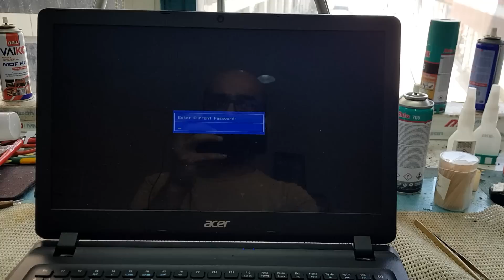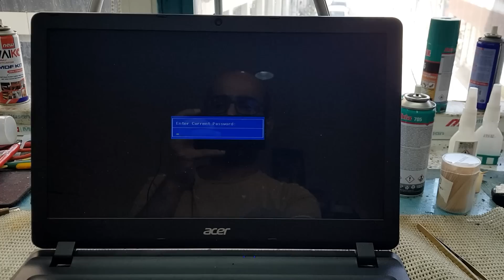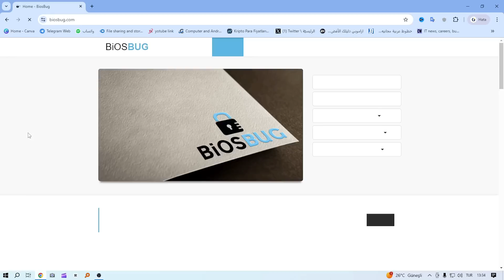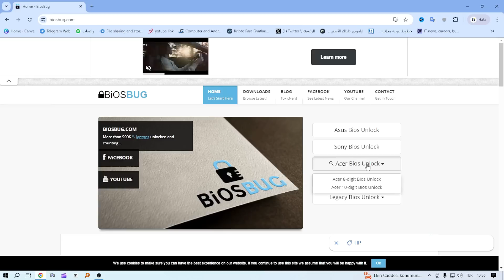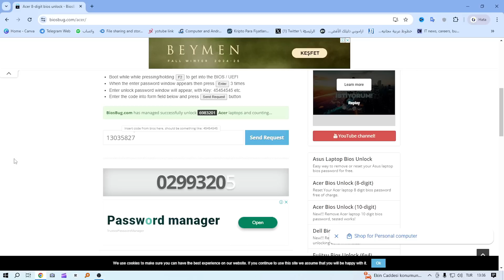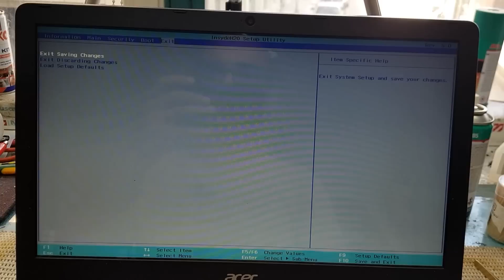ازالة كلمة مرور البيوس من اجهزة اللابتوب - تدعم اجهزة ايسر واسوس وسوني وسامسونغ والمزيد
في هذا الفديو القصير قمنا بشرح طريقة اجتياز وازالة كلمة المرور الخاصة بالبيوس للكثير من اجهزة اللابتوب منها ايسر واسوس وسوني و سامسونغ واكثر
هذه الطريقة سهلة جدا ولا تحتاج لفتح الاجهزة وكما لا تحتاج لاستخدام اي مبرمجات او ادوات او برامج ! ويمكن لا شخص تطبيق الشرح وازالة الشفرة الخاصة بالبايوس المنسية .

شاهد ايضا